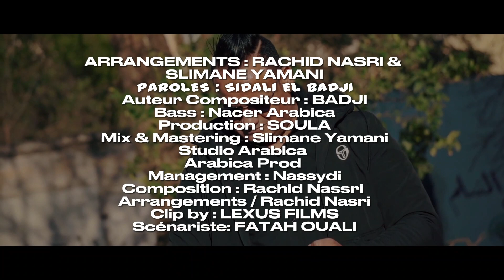KHALED MAHBOUB - El YATIM | خالد محبوب - اليتيم / اغنيه حزينة 2023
Khaled Mahboub - El Yatime | الفنان خالد محبوب - اليتيم / اغنيه حزينة 2023 / 4K
Khaled Mahboub - El YATIM  | الفنان خالد محبوب - اليتيم / اغنيه حزينة 2023 lyrics Sidali Badji
How THIS Sad Song Is Going VIRAL in 2023!

افضل اغنية حزينة 2023
جديد و حصري في الجزائر
ترند جديد
اغاني خزينه
خالد محبوب اغنية حزينه
خالد محبوب اليتيم
اليتم
يتيم
Pauvre
Orphelin
Trending song

RAP ALGERIEN LEX NAPOLI GANGSTER MUSIC RAP DZ